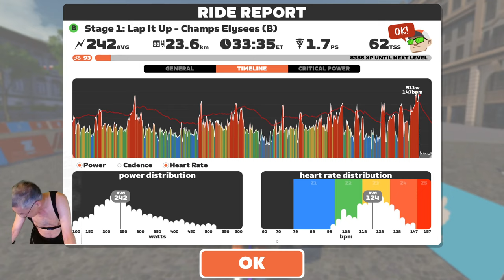Wrong way start! - Zrace Stage 1 Lap It Up Champs Elysees B in Paris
Zrace Stage 1 Lap It Up - Champs Elysees (B) in Paris